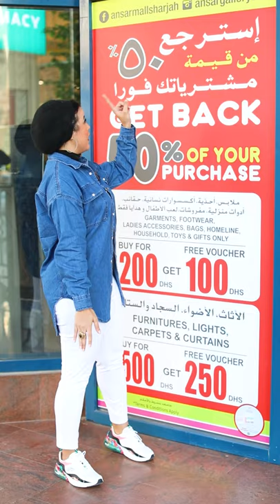surprises | Ansar Mall Sharjah | Now get 50% of your purchases back and get free vouchers